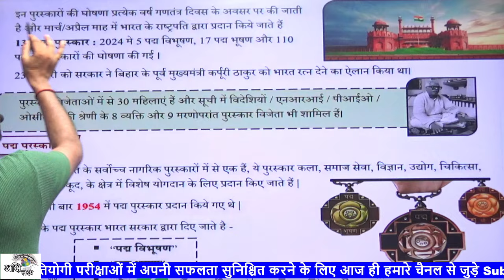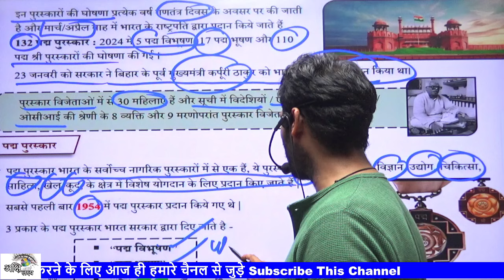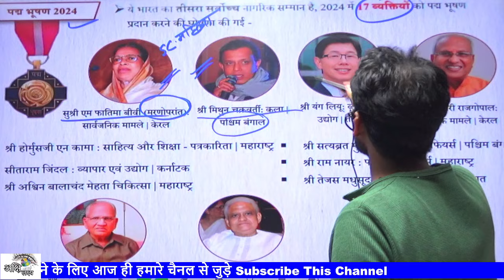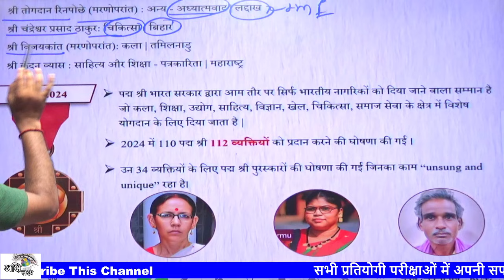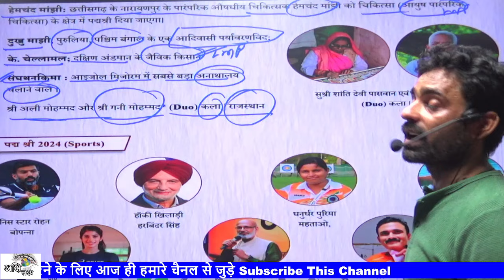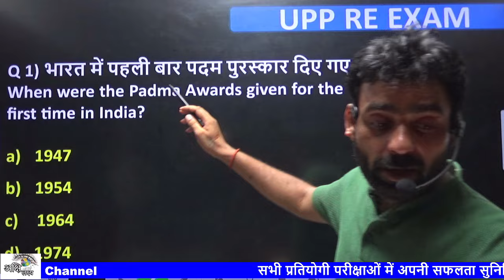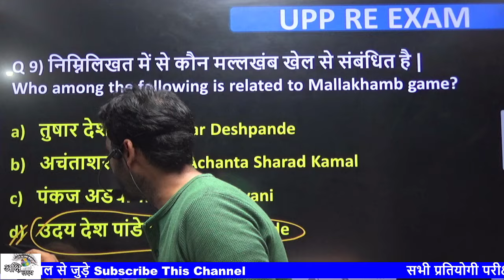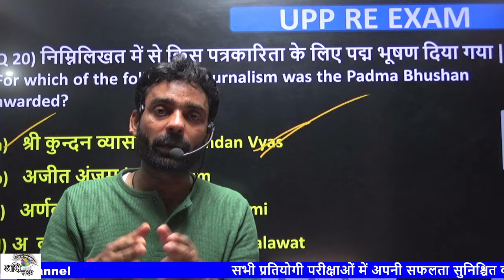पद्म पुरस्कार 2024 | Padma Puraskar 2024 | Padma Awards 2024 | Current Affairs 2024|By Lal sir